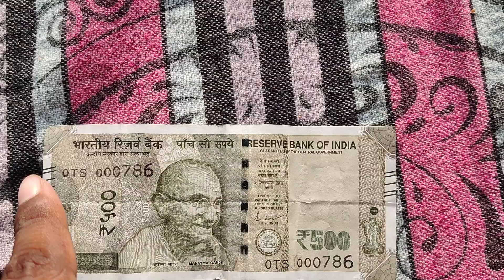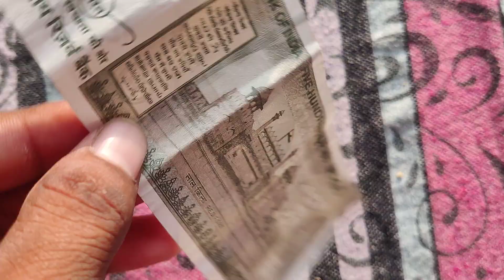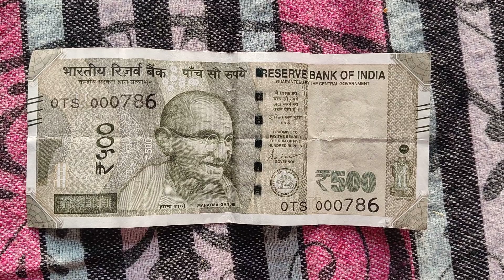786 नम्बर नोट से कमा सकते हैं लाखों रुपये 💸💸